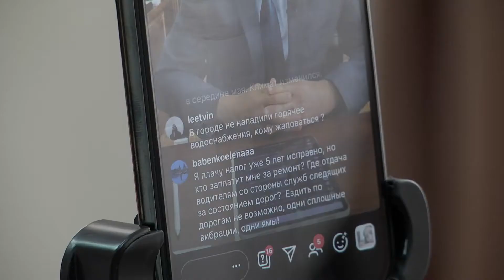Благовещенцы пожаловались мэру на ржавую воду из-под крана